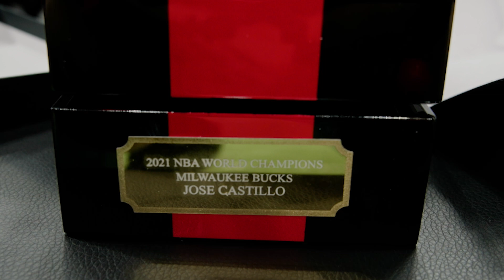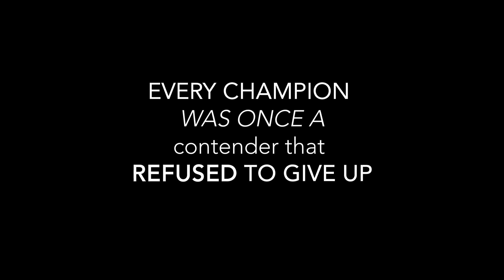Getting my BUCKS NBA Championship Ring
Never did I dream an NBA Championship Ring would be in my possession! My journey with the Bucks began 4 years ago when I became their 1st Video Producer. I've had some amazing moments such as closing out the BMO Harris Bradley Center and opening Fiserv Forum. There have also been some down moments such as losing in the Eastern Conference Finals and having our season paused due to the pandemic. In the end, it was all worth it. Milwaukee - WE are now NBA Champions!

The Master of Ceremony for this unforgettable event was none other than the Legendary Jim Paschke. Jim shared some of his best moments with the Bucks and was the 1st to receive his Championship Ring. He also gave a shout out to John Steinmiller who has been with the Bucks for over 50 years. The Milwaukee Bucks General Manager Jon Horst also gave his personal Thank You to all of the Bucks staff and presented a special video from all of the Bucks players to all of the Bucks organization.

I was very nervous to have received my championship ring from Milwaukee Bucks and Fiserv Forum President Peter Feign. I also take you behind the scenes at a quick photo session on the Milwaukee Bucks court.

GO BUCKS!!! BUCKS IN SIX!

This film was shot on the Sony A7SIII with the Sony 24-105mm F4 Lens. All Sony footage was filmed in 1080P All-I 422 High Definition (HD) S-Log 3 at 24 frames per second (fps).  The final footage was edited, color corrected and graded in Adobe Premiere Pro CC.